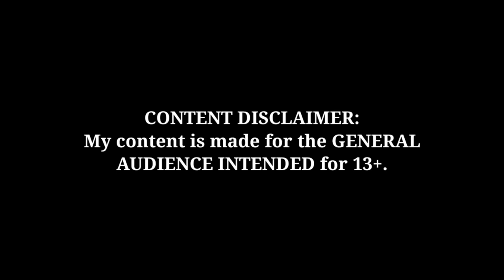Tyrant Break! NOVEL GENESIS vs TYRANT DRAGON ベイブレードバーストダイナマイトバトル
A 3 point match between Gwyn's Royal Genesis and Drum's Tyrant Dragon!

What shops can I suggest?

Beyblade
Metal Fusion
Metal Masters
Metal Fury
Shogun Steel
Beyblade Burst

ベイブレードバーストGT(ガチ)
ベイブレードバーストDB(ダイナマイトバトル)

Takara Tomy
Hasbro
Sonokong
Flame Brand
MQ Brand
S3 Brand
SB Brand
TD Brand

Beyblade Contents
Beyblade Mods
Beyblade News
Beyblade Updates
Beyblade in Real Life

Armor
Base
Chip
Chassis
Driver
Forge Disc
Gachi Chip
Layer Weight
Ring